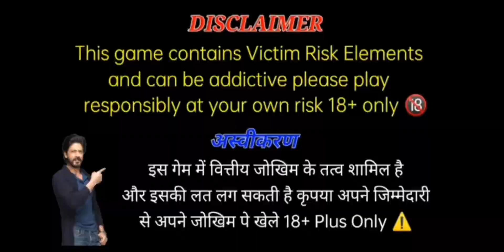Get ₹151 bonus| teen patti joy app payment proof| new rummy app today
Cover Topics-
1. teen patti Joy
2 teen patti Joy app withdrawal
3  teen patti Joy  Payment proof
4  teen patti Joy app Live Withdraw
5 teen patti Joy Teen Patti
6  teen patti Joy Teen Patti App instant Withdraw
7  teen patti Joy app best earning app
8  New Teen Patti App Today
9  Best Earning app for students
10  Teen Patti real cash game
11 teen patti Joy app Withdraw proof
12 teen patti Joy app
13  teen patti Joy Withdraw Problem
14  teen patti Joy live instant Withdraw Proof
15  teen patti Joy Withdraw Proof
16  teen patti Joy live Bank withdraw
17  teen patti Joy se paisa kaise kmaaye
18 teen patti Joy Paytm Withdraw
Dibya Sahu Rummy live payment proof
19 new rummy app
20 new rummy app today
21 rummy new app today
22 new rummy earning app today
23 new teen patti app
24 new teen patti
25 new teen patti earning app
26  dragon vs tiger tricks
27 dragon vs tiger game tricks
28 dragon vs tiger winning tricks
29 dragon vs tiger game